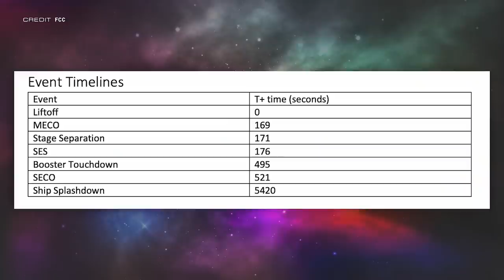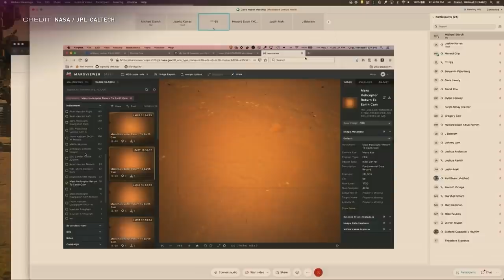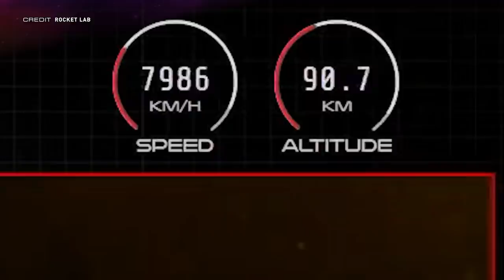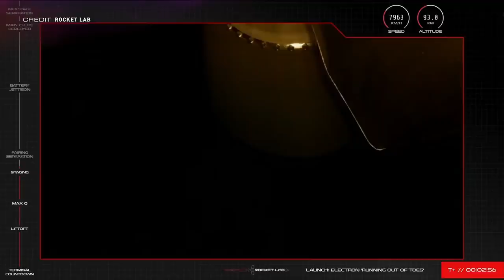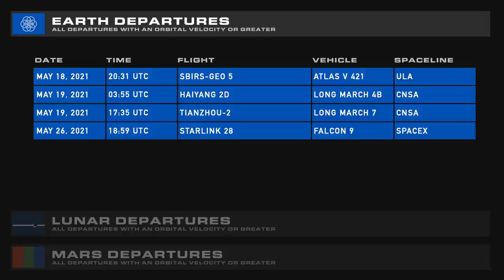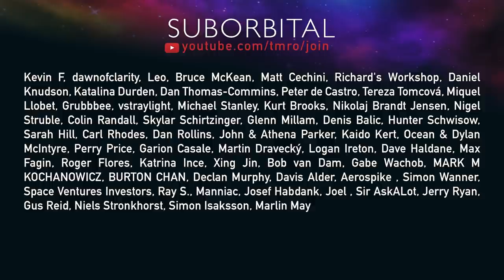SpaceX Starship SN15 Finally Gets A Landing | TMRO:News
Hello Citizens of Earth, it's time for your TMRO:News Epicsode! We finally nail down the flight of Starship SN15 as promised, and look at the newly christened “STARBASE”. Then we cover China successfully landing their rover, Zhurong, Ingenuity making some noise, a new batch of upcoming space tourists, Blue Origin and Boeing are in the mix for upcoming major test flights, and the James Webb Space Telescope is delayed again…but it’s not to blame for it, the reliable Ariane 5 is… We cover Electron’s recent launch failure, deliver your Space Traffic report with an upcoming look at Departures, and then wrap up by thanking all of you epic folks who support us here at TMRO: we couldn’t do any of this without you!

00:00 | Intro
00:23 | SpaceX Update w/Ryan Caton
03:24 | China lands their rover, Zhurong, on Mars!
05:05 | Ingenuity takes its final test and makes some noise
06:14 | Two sets of space tourists begin their training
07:55 | Blue Origin prepares for their first crewed flight
08:26 | Boeing sets Starliner’s OFT-2 mission
09:16 | The Ariane 5 may delay the James Webb Space Telescope
11:13 | RocketLab’s latest Electron launch failed
12:42 | Space Traffic
14:26 | Upcoming Earth Departures
14:40 | Thank you Citizens of TMRO! Consider becoming one!
15:10 | Stay safe, and goodbye!